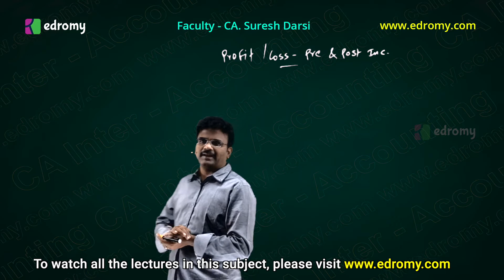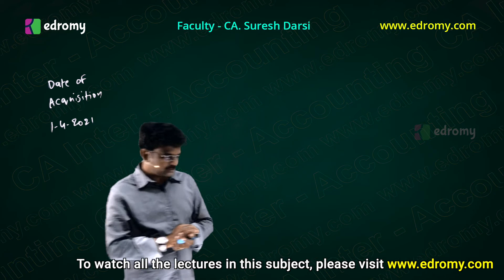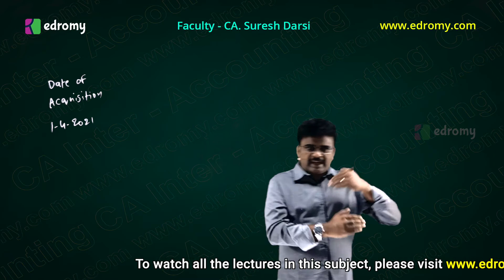CA Inter Accounts - Lecture 1 - CA.Suresh Darsi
Edromy is the first online education platform for exclusively Telugu CA students (with all latest technologies).

CA, being the most reputed professional course in India, requires an in-depth knowledge of every concept to excel in the career. Edromy (Proud initiative of CA. Suresh Darsi) confidently fulfils this objective of 100% knowledge.

CA. Suresh Darsi, with his 10 years teaching experience, aims at providing all the features of face-to-face classes in the online platform also. Accordingly, all the Videos of CA Inter subjects (in FHD quality with UNLIMITED VIEWS), simple & powerful self-explanatory Study Materials, online MCQ Tests, online Exams, online Mock Tests, Doubts' Clarification facility in WhatsApp are provided to the CA students at the LOWEST FEE.

You can watch Demo Classes before enrolling in Edromy. So, don't miss this opportunity.

Remember...EDROMY IS UNIQUE in all aspects.